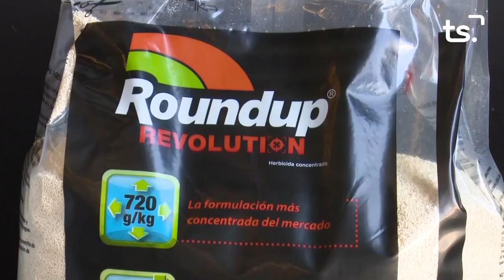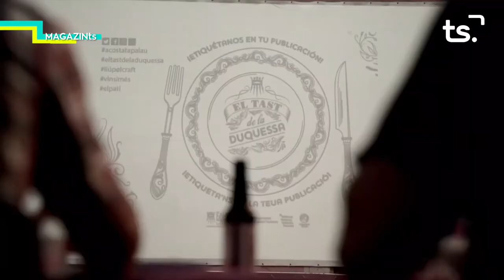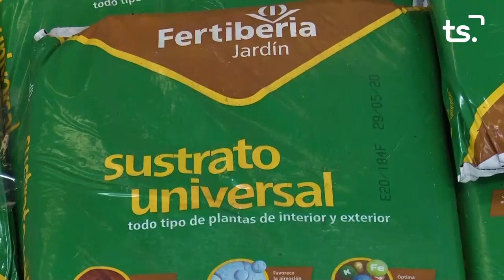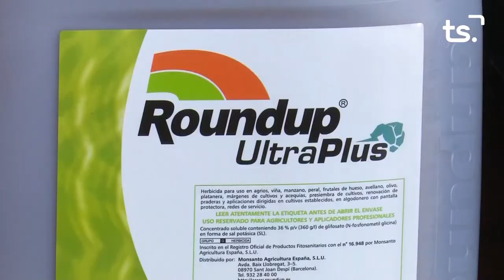MAGAZIN TS DIMECRES-PALAU DUCAL DE GANDIA - 2021 07 14